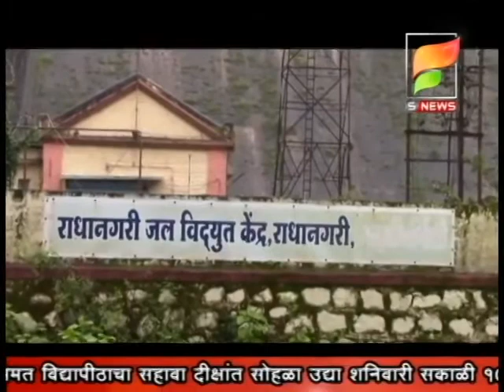Snewskolhapur राधानगरी येथील शाहूकालिन जलविद्युत प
Snewskolhapur राधानगरी येथील शाहूकालिन जलविद्युत प्रकल्प सुरू ठेवण्यासाठी आमदार प्रकाश अबीटकर यांनी सुरू ठेवलेत विशेष प्रयत्न, यासंदर्भात लवकरच ऊर्जामंत्री, जलसंपदा मंत्री आणि सचिवांबरोबर विशेष बैठक बोलवण्यात येणार आमदार अबीटकर यांची माहिती